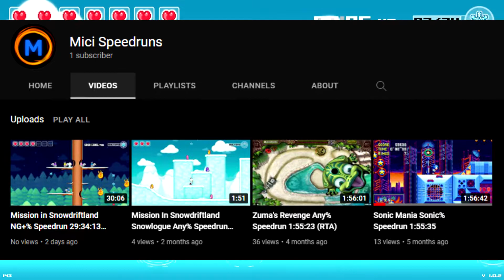Mission In Snowdriftland (PC) | Mici Reviews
Chapters:

0:00 - Intro
0:12 - What is/was Mission in Snowdriftland?
1:09 - Complaints
1:50 - Compliments
3:03 - The Speedrun Potential
3:30 - Is it worth €6?
3:52 - Outro